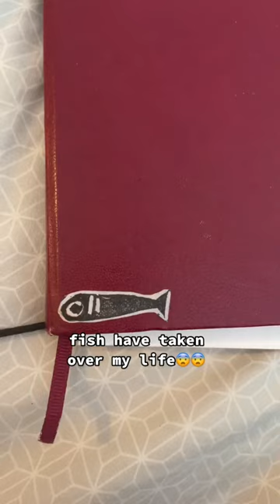i love it tho爛爛 醴 fish art?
art i love it tho爛爛 醴 fish art?